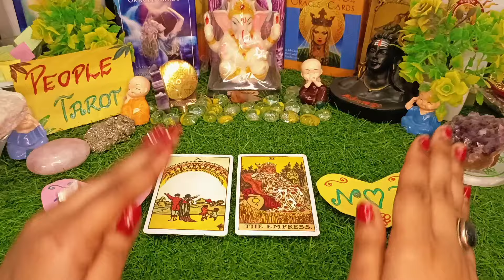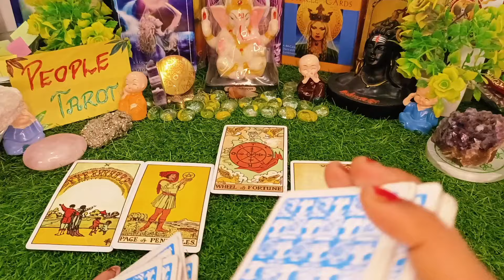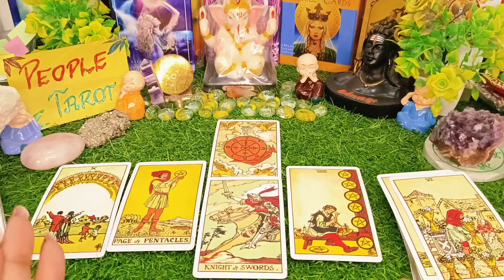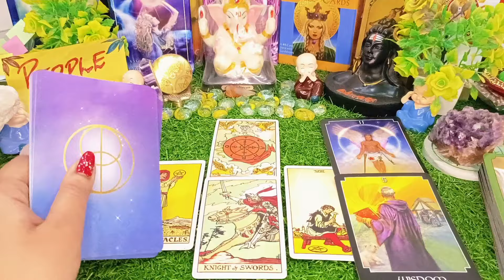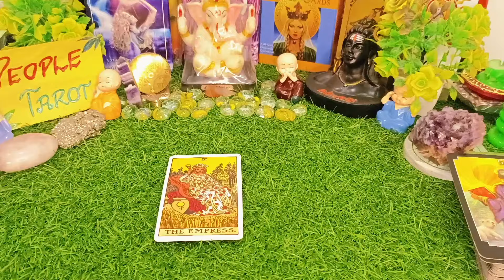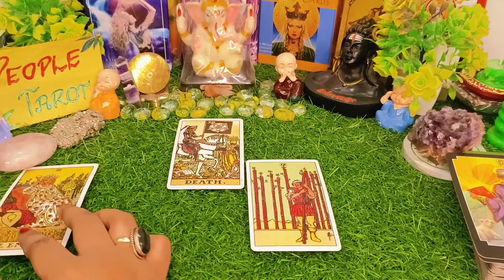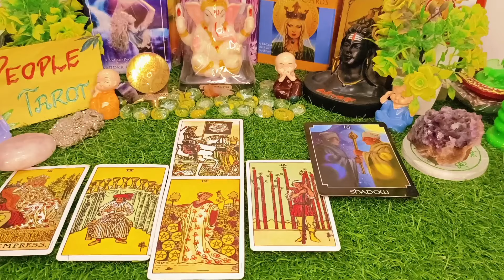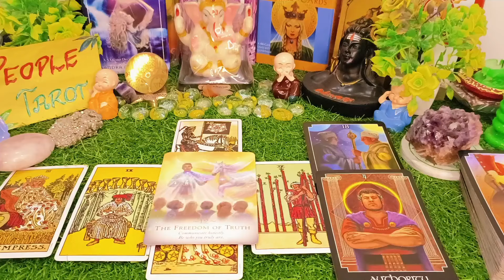✨🌺Urgent messages From Shiv Shakti🧿Mahadev ✨💮Lord Shiva Message For You🌈Marriage🕉️Timeless Reading💯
Intro. : 0:00

pile 1 : 1:33 ✨
pile 2 : 11:11 🌺

Video questions:

Mahashivratri Special
Mahashivratri
Shiv ji Ka Message tarot
What Shiva Wants to Tell you tarot
Shiva message for you
shiv Shakti message
blessings and guidance for you tarot by shiv Shakti
urgent message from Shiv Shakti tarot
आपके लिए शिव संदेश
शिव शक्ति संदेश
നിങ്ങൾക്കുള്ള ശിവ സന്ദേശം
ശിവശക്തി സന്ദേശം
તમારા માટે શિવ સંદેશ
શિવ શક્તિ સંદેશ
آپ کے لیے شیو کا پیغام
شیو شکتی کا پیغام
మీ కోసం శివ సందేశం
శివ శక్తి సందేశం
உங்களுக்காக சிவன் செய்தி
சிவசக்தி செய்தி
Apke bhagya mai kya likha hai
आपके भाग्य में क्या लिखा है
apke bhagya mein kya rakha hai
apke bhagya mai kya hai
apke bhagya
What is written in your destiny tarot
Destiny Tarot
in hindi
آپ کی تقدیر ٹیرو میں کیا لکھا ہے۔
మీ విధి టారోలో ఏమి వ్రాయబడింది
നിങ്ങളുടെ വിധിയിൽ എന്താണ് എഴുതിയിരിക്കുന്നത്
உங்கள் விதியில் என்ன எழுதப்பட்டுள்ளது
ਤੁਹਾਡੀ ਕਿਸਮਤ ਵਿੱਚ ਕੀ ਲਿਖਿਆ ਹੈ
777 tarot
shiv messages in hindi
The wheel of fortune tarot 1111